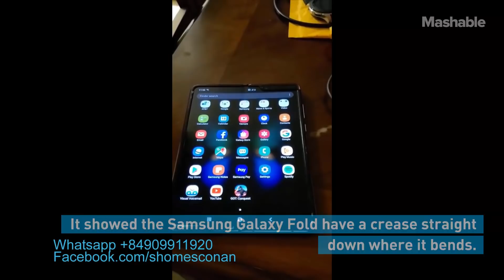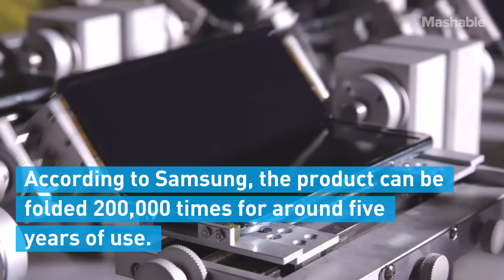Samsung Really Wants You to Know the Galaxy Fold Doesn't Have a Crease Problem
Samsung is gearing up to launch its much anticipated foldable phone but they are facing one speed bump: the crease. A video released on YouTube earlier this month showed the Galaxy Fold with a notable crease. Now Samsung has replied with their own video showing off a stress test that is meant to show us that the phone can fold, and fold, and fold without a hitch.